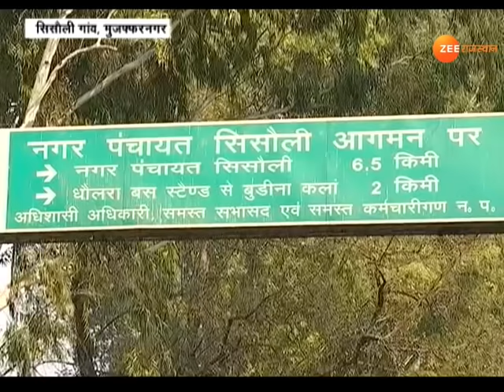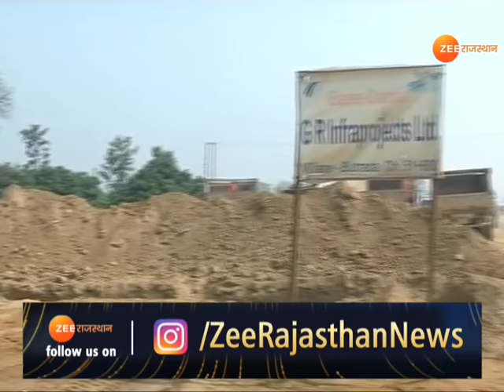किसान नेता Rakesh Tikait के साम्राज्य का सच | Farmer Leaders Rakesh Tikait | Rakesh Tikait Property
सफेद कुर्ता पजामा और सर पर हरी पगड़ी पहनने वाला किसान नेता राकेश टिकैत को पूरा देश जान चुका है,  राकेश टिकैत खुद को किसान और उनका नेता कहता है। लेकिन क्या आप राकेश टिकैत के साम्राज्य के बारे में जानते हैं, खुद को किसानों का हितैषी बताने वाला राकेश टिकैत कौन है? उसकी संपत्ति कितनी है? और वो एक गरीब किसान है या फिर बड़ा कारोबारी। देखिए इस रिपोर्ट मेंु